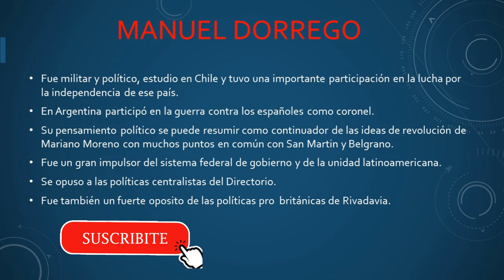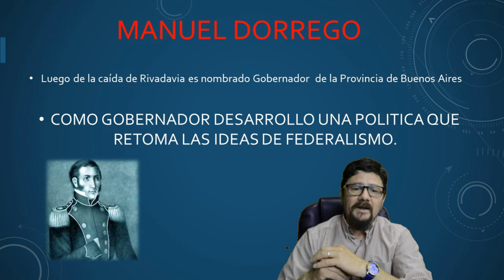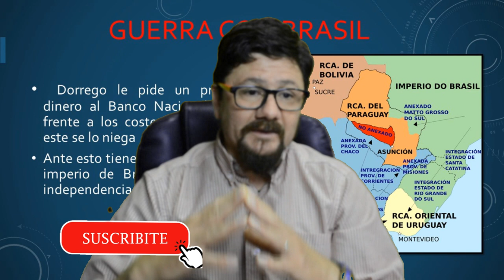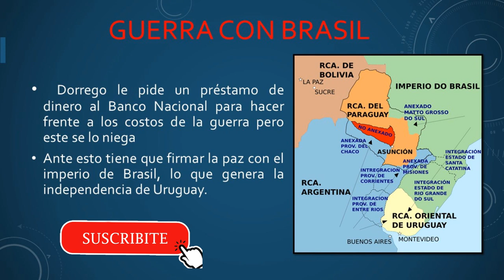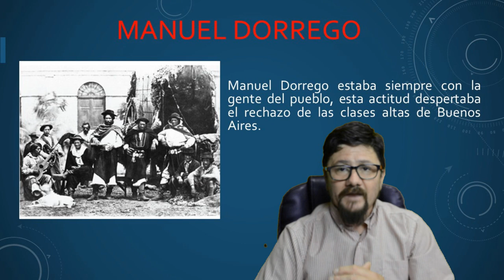MANUEL DORREGO (RESUMEN)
Fue militar y político, se opuso al directorio y se enfrento   fervientemente a las políticas centralistas, oligárquicas y probritánicas de Rivadavia. Fue gobernador de la Provincia de Buenos Aires. Fue derrocado por un golpe de estado comandado por Juan Lavalle y fusilado el 13 de diciembre de 1828 en los campos de  Navarro.
Participo de las campañas militares en la lucha por la independencia.  En el ejército fue coronel, las principales líneas de su pensamiento las podemos resumir como continuador del pensamiento revolucionario de Mariano Moreno, con muchos puntos en común con San Martin y Belgrano fue además un gran impulsor del sistema federal y  de la unidad latinoamericana.
Durante la etapa de Rivadavia se opuso al voto calificado y busco captar el apoyo de los sectores populares de Buenos Aires.
Desde las páginas del diario El Tribuno que él fundó en 1826 se opuso fuertemente a la política de Rivadavia hasta su caída el 12 de agosto 1827.
Al caer Rivadavia, Dorrego es designado gobernador de la provincia de Buenos Aires por la Junta de Representantes.
Su gobierno dura menos de un año y medio pero en ese tiempo desarrolló una política que retoma las ideas de independencia y federalismo defendidas por Mariano Moreno, San Martin y Artigas.
Durante su corto gobierno tomó medidas que no son muy comunes en esa época.
1- Fija precios máximos a la carne y al pan, esto cae muy mal en los estancieros que recurren al desabastecimiento para debilitar a Dorrego.  (si la historia se repite)
2- Suprime las levas de gauchos. Esto es el reclutamiento forzoso para el ejercito. Lo hace para proteger a las familias campesinas que se dedican principalmente al cultivo de la tierra y la cria de ganado.
3- Firma tratados con diversas provincias que tenían como objetivo lograr la unificación del país y establecer una constitución.
El gobierno de Dorrego debió enfrentar un serio problema respecto a la amenaza del imperio de Brasil con generar un conflicto para quedarse con la banda oriental. Dorrego pretende hacer frente a Brasil para anexar definitivamente a la banda oriental a las provincias unidas, pero la negativa del directorio del Banco Nacional (controlado por los ingleses) a entregarle dinero para los costos de la guerra y la presión diplomática de los ingleses terminan por obligar a Dorrego a firmar la paz con el Brasil y eventualmente generar la independía del Uruguay.
Esto sumado al odio que la oligarquía criolla le tenía a Dorrego por su apoyo a las clases bajas de Buenos Aires y a la reacción de los caudillos unitarios por la supuesta entrega de la Banda Oriental conduce a un golpe de estado comandado por Juan Lavalle el 1 de diciembre de 1828.
Luego del levantamiento militar de Lavalle, Dorrego se dirige hacia la zona donde estaba Juan Manuel de Rosas para pedir su apoyo, pero Rosas no lo apoya y lleva sus tropas hacia Santa fe.
Dorrego enfrenta a los golpistas y es derrotado siendo fusilado el 13 de diciembre por orden de Lavalle sin juicio previo.
Para concluir esta breve síntesis podemos decir que Dorrego fue el primer gran caudillo popular, siempre busco el bien común de las mayorías, de los gauchos, de los pobres y se enfrentó a los grandes poderes de la época.  ¿Sera por eso que es uno de los grandes olvidados de la historia oficial?